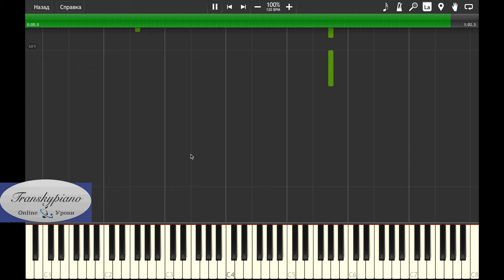How to play .Anthony Hopkins playing for his cat.(Piano tutorial)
An incredibly beautiful Anthony Hopkins melody for his cat Niblo
 in my performing and transcription